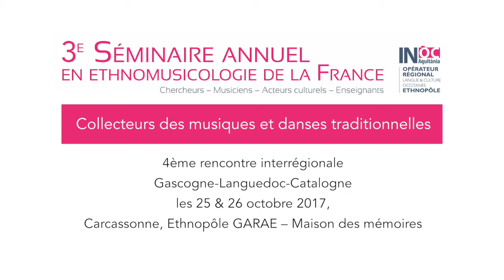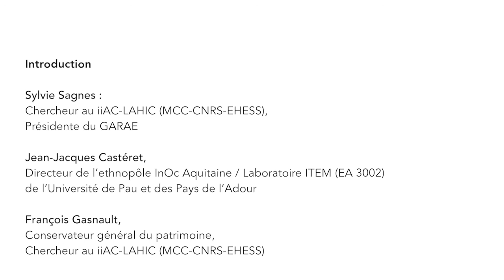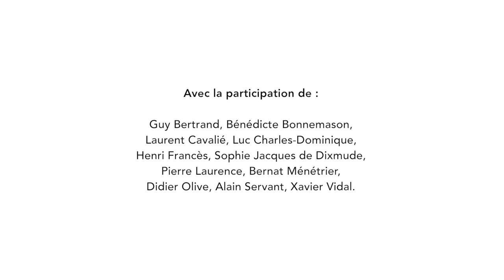4e Rencontre interrégionale Collecteurs des musiques et danses traditionnelles: Laurent Cavalié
Quatrième rencontre interrégionale, organisée dans le cadre du 3e Séminaire en ethnomusicologie de la France (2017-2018). // Vers le terrain // Intervention de Laurent Cavalié.

Organisée les 25 et 26 octobre 2017, la rencontre a lieu à l'Ethnopôle GARAE à Carcassonne.

Organisé par l’Ethnopôle CIRDOC-Institut occitan de cultura en collaboration scientifique avec le Laboratoire d’Anthropologie et d’Histoire de l’Institution de la Culture (iiAC-LAHIC)
En partenariat avec l’Ethnopôle GARAE, le Centre Occitan des Musiques et Danses Traditionnelles Toulouse – Occitanie et le Centre international de recherches interdisciplinaires en ethnomusicologie de la France (CIRIEF)
Avec le soutien de la Direction générale des Patrimoines, Département du pilotage de la recherche et de la politique scientifique (Ministère de la Culture et de la Communication)